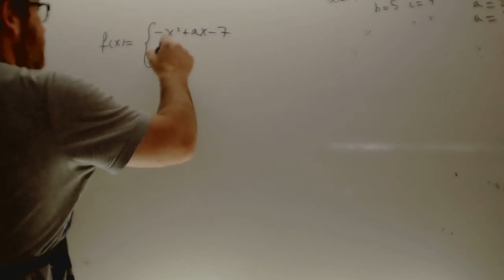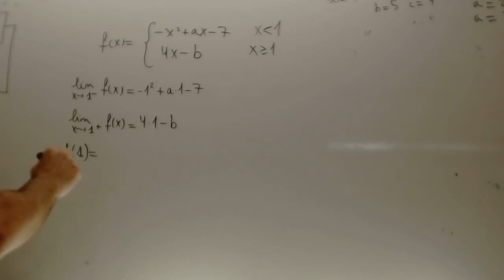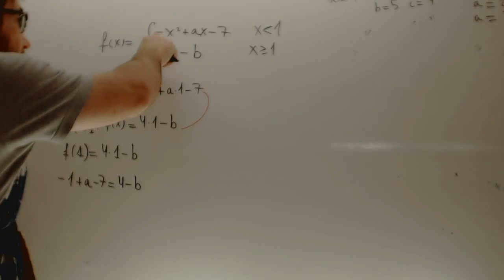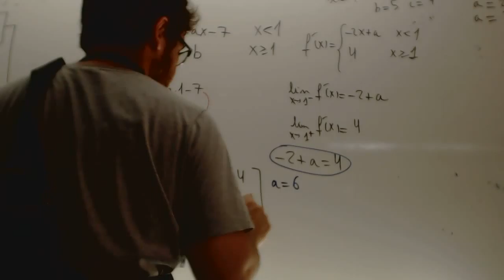Derivabilidad Matematicas 2 Bachillerato Academia Usero Estepona